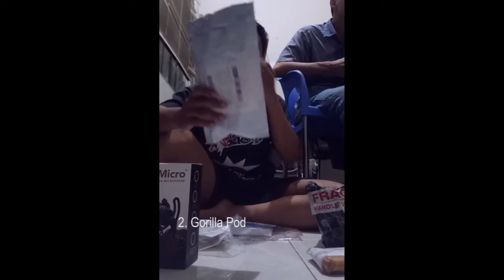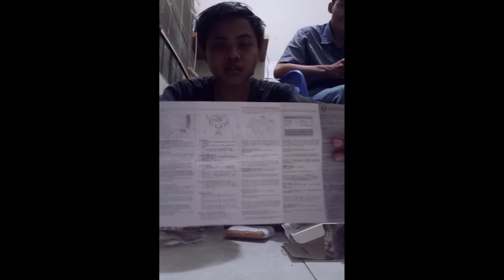Cara vlog Menggunakan HP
Monggo di tonton video Cara vlog Menggunakan HP nganti rampung, ben ngerti. Lan iso mulai berkarya.